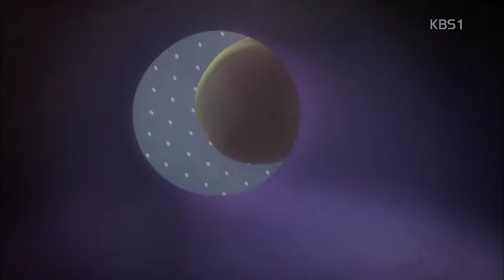▶ Larva - 2013 Season 2 - Magic Jar & Bubbles - Ep 20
Larva 2013
Larva - 2013 Season 2 -   Ep 7
▶ Larva - 2013 Season 2 -  Larvacar & Yellow Diet -  Ep 28
Larva cartoon,Larvacartoon,larva 2013, larva new season, larva season 2,larva cartoon,